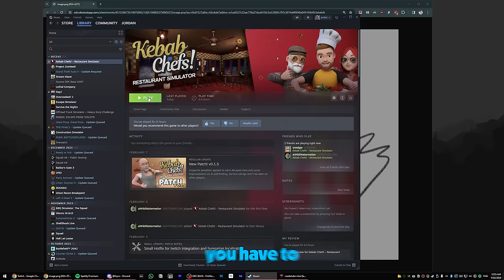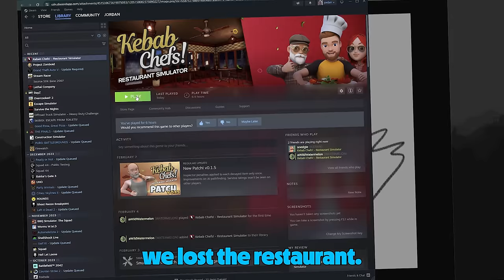I opened a Twitch Chat restaurant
Melon really brought this place together and then I tore it down

Edited by @snedgie